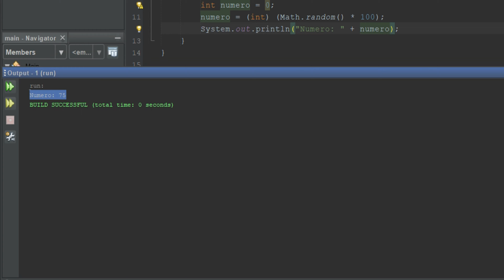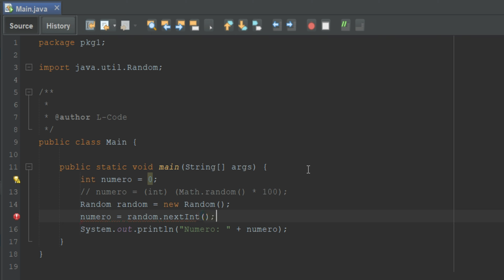1. Generar números al azar (Random) || ✅ 100 ejercicios en Java para practicar💻